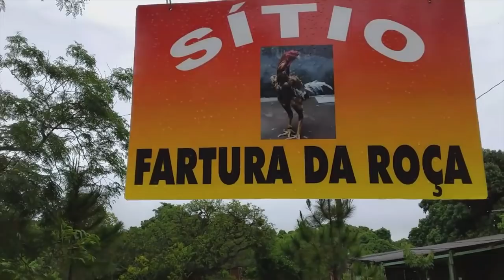MAIS FRUTAS DO CERRADO COM O CANAL FARTURA DA ROÇA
Link do Canal do Fartura da Roça no YouTube